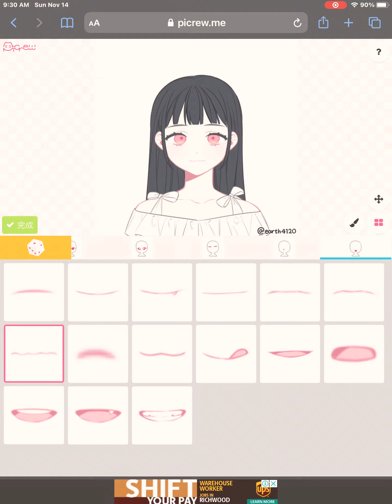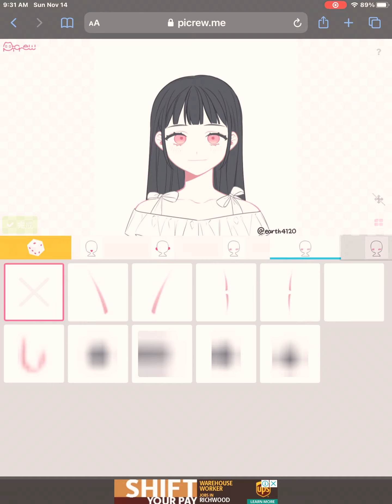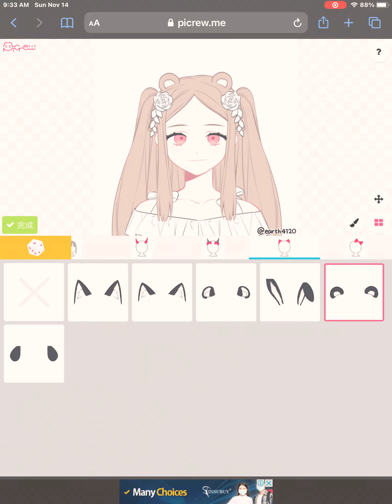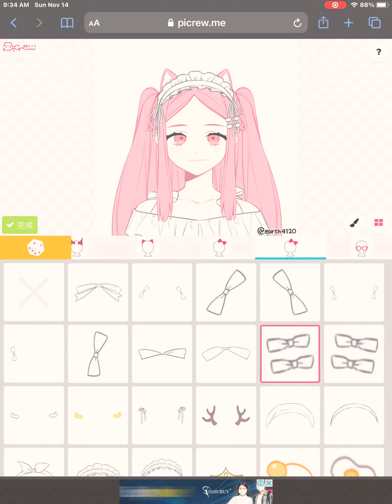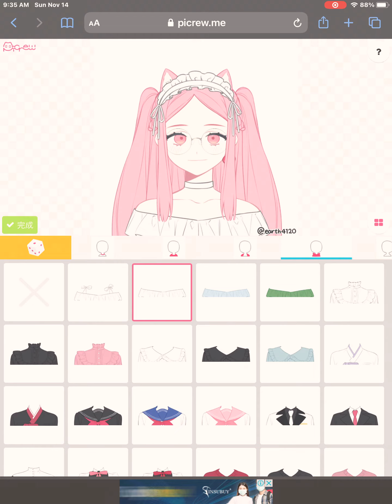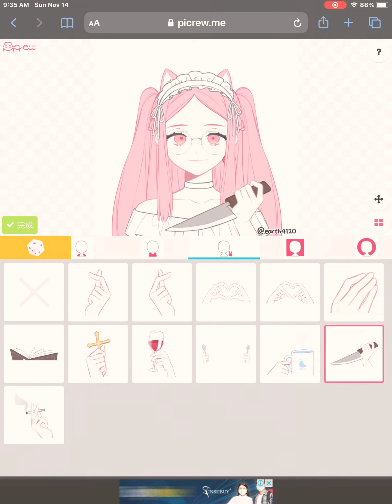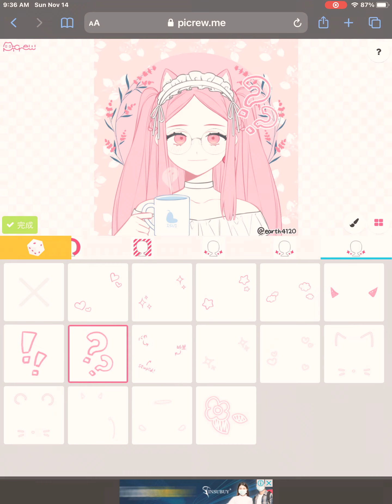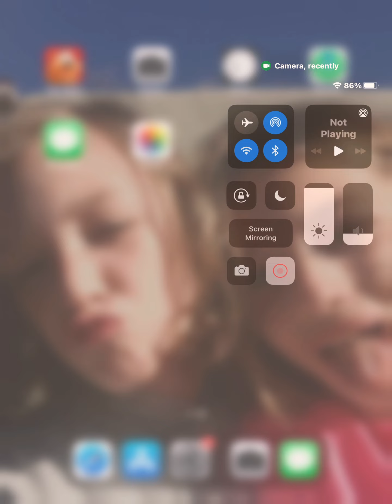Do you like my character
Do you like her like if u do